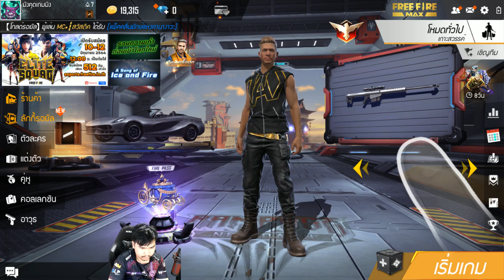Free Fire : MK PREMEIR SCRIMS DAY4 WEEK23 ห้องซ้อม No.1 ประเทศไทย